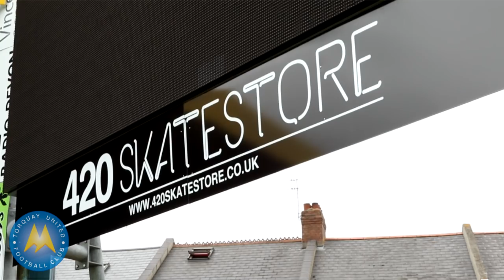Official TUFC TV - Jamie Robba on joining TUFC 26/07/16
Gibraltar International Jamie Robba tells us about joining Torquay United, his homeland, and playing against World Cup holders Germany.